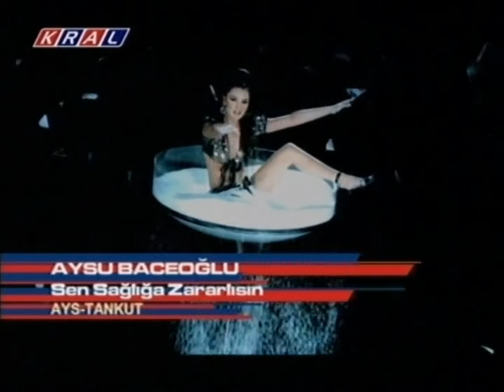Aysu Baceoğlu - Sen Sağlığa Zararlısın (Gökhan Tepe şarkısı) 2006 - AYS & Tankut Müzik